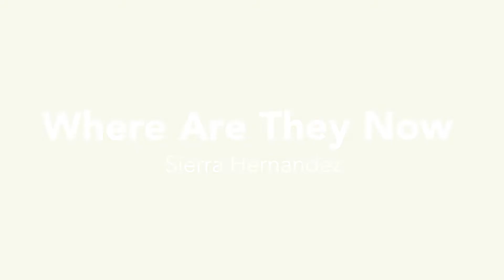Where are they Now? with Sierra Hernandez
Back in 2014, Sierra Hernandez and her husband told us their conversion story. Fast forward to 2022, Sierra recollects her spiritual journey and how God has used her to continue His work of spreading the Gospel.